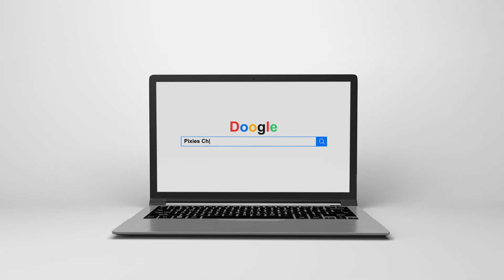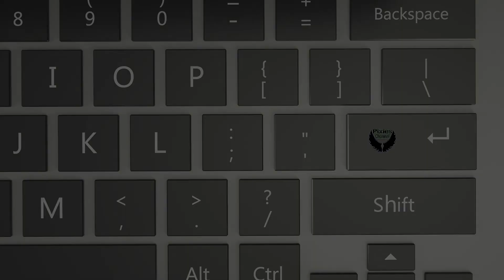Penny Hill wind farm (cinematic) DJI Mini 2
HI guys in today's video I take you to Penny Hill wind farm this place has 6 wind farms altogether and is bang next to the M1 motorway system.

Penny Hill Wind Farm is a fully operational wind farm. It began to generate electricity in March 2013. The Penny Hill Wind Farm is accepting new applications and the community fund has already started to make a difference in the local community.